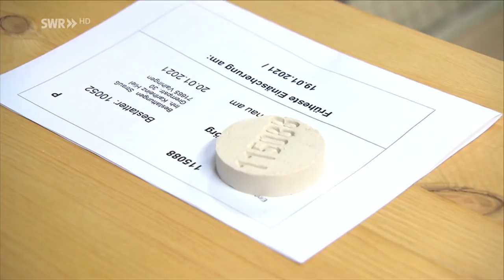Vor Ort auf dem Friedhof | Zur Sache! Baden-Württemberg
Sterben in Corona-Zeiten - was bedeutet das für die Angehörigen, wie können sie Abschied nehmen? Unsere Vor-Ort-Reporterin Alix Koch ist in Mühlacker.